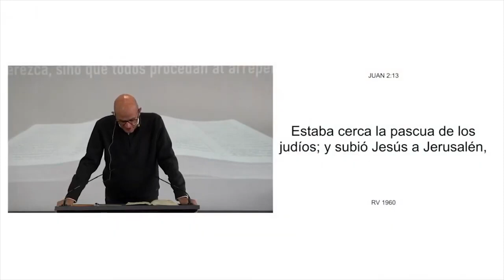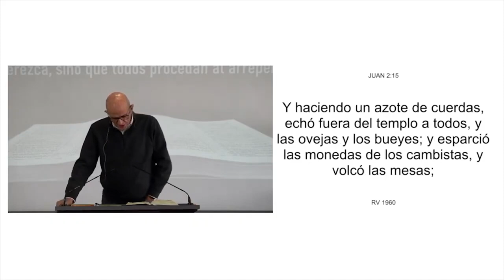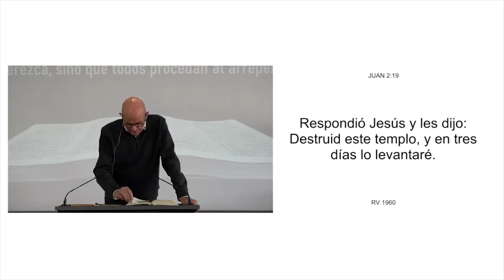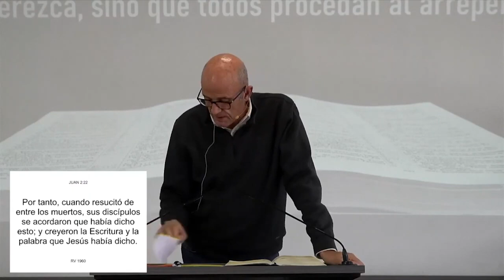28 ARMONIA DE LOS EVANGELIOS